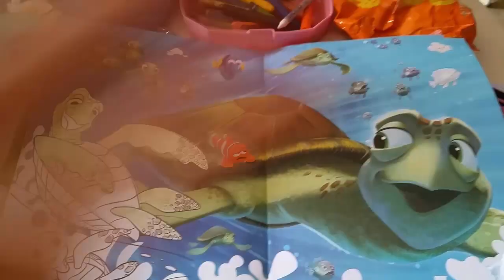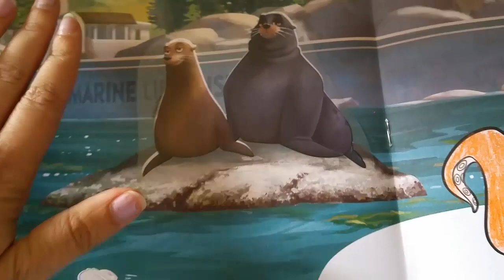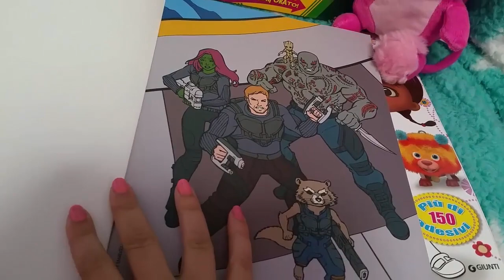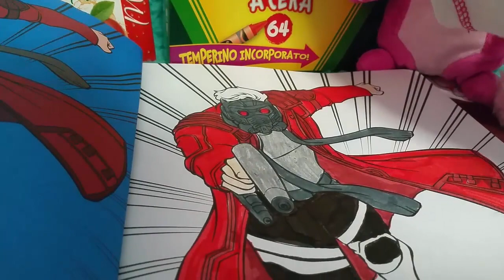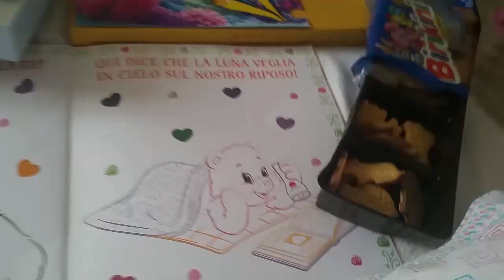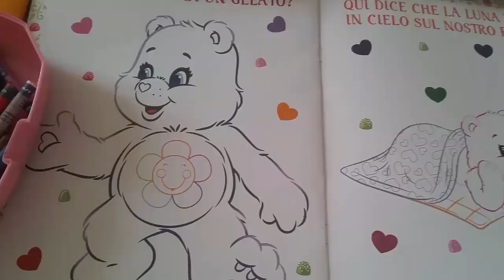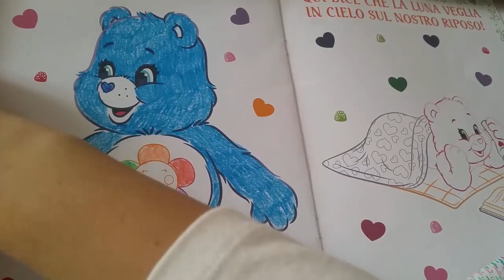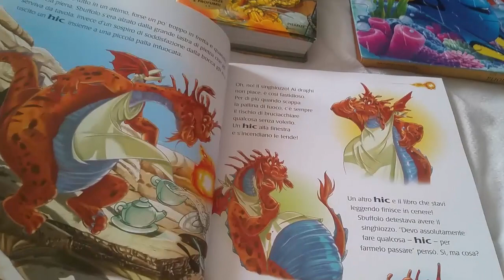[Agere] Moments in my safe bubble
first of all: Please no Hate~
second, I've always been childish for my age, my personality is like an happy little girl betwen 8-12 years (it doesn't mean I can't face serious stuff, as you can see I'm a nurse and I can do adults stuff too) but when I feel safe, and I have no duties I just. return to my real self and yeah, I do happy and simple stuff to enjoy and I hope you will like it~ (actually I act as a little everytime the tension or the serious stuff is done) OH AND IT'S TOTALLY SAFE AND NOT KINKY THANK YOU.